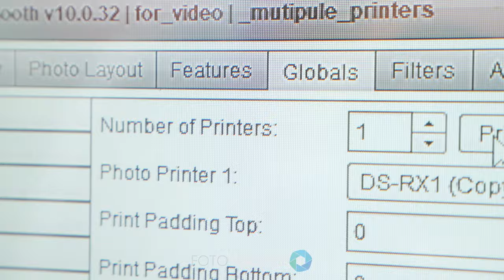Mirror Me Booth: 'Instant Printing' Feature, Multiple Printers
The 'Instant Printing' feature of Foto Master's Photo Booth Software (Mirror Me Edition) demonstrated on the astounding, portable Mirror Me Booth.

In this demonstration instant printing is done with multiple printers.